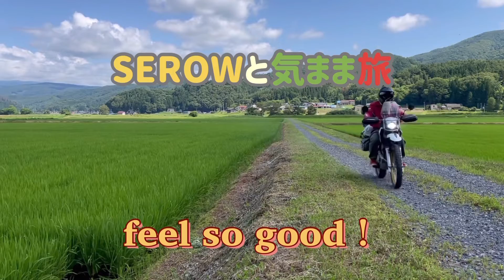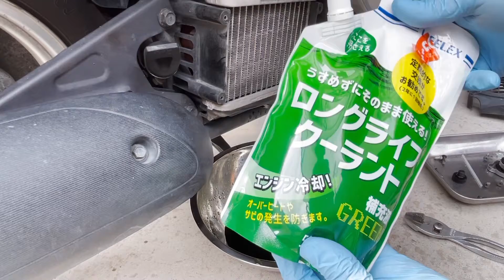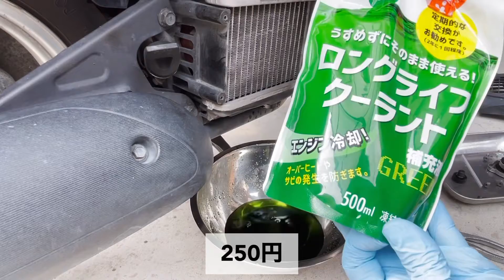せろ旅 クレアスクーピーのクーラント液を交換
原付スクーターのラジエター液の交換をしました。

放って置くとエンジンが焼き付き、ショップにお願いすると、そこそこ費用が発生します。
自分ですればクーラント液代（250円）で済みますので、良かったら参考にして下さい。